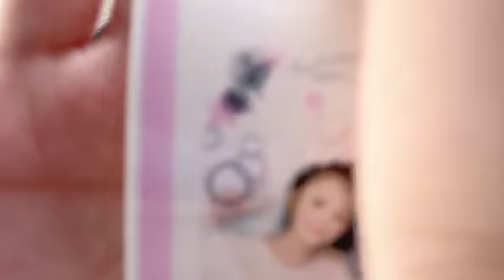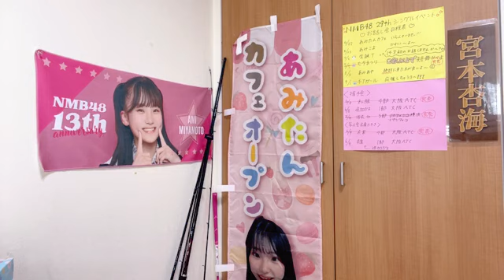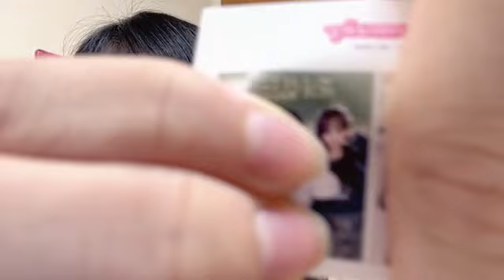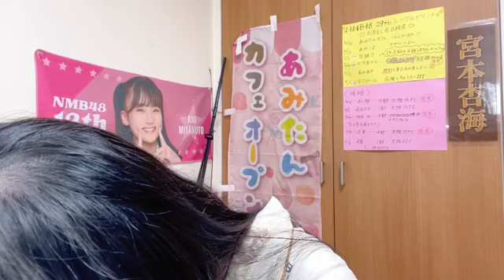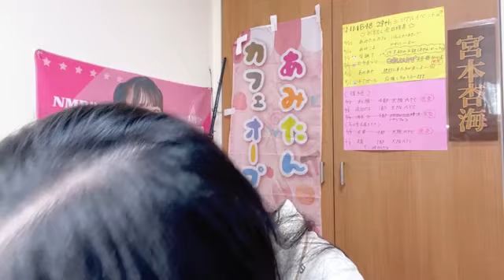2024年07月06日 081837 宮本杏海（NMB48 研究生） 48 AMI MIYAMOTO